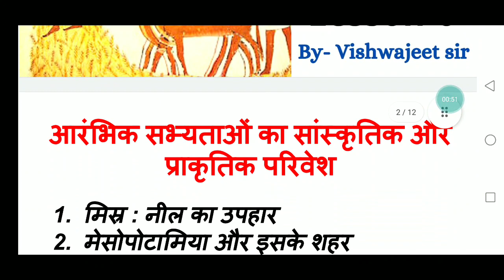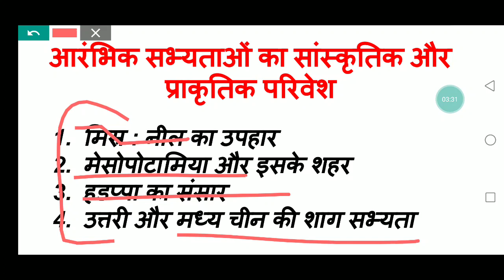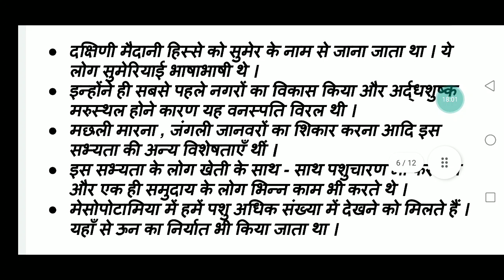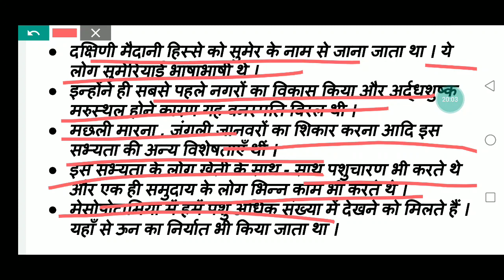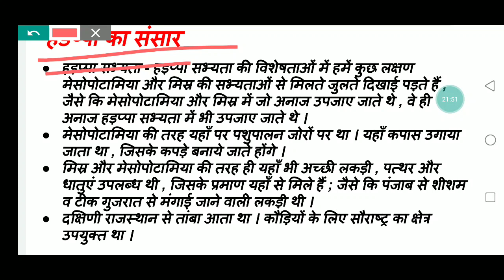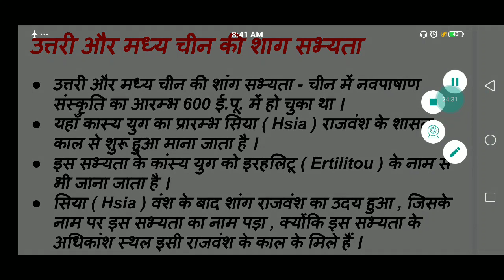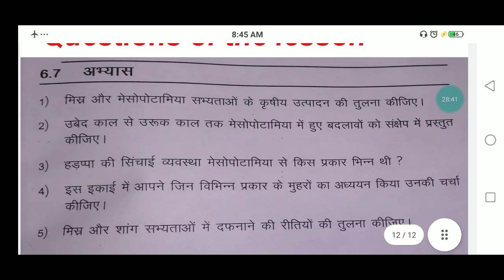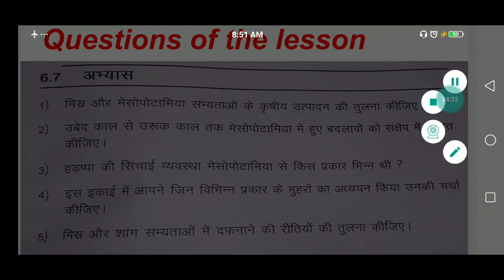MA History IGNOU : आरंभिक सभ्यताओं का सांस्कृतिक और प्राकृतिक परिवेश || MHI-01 || Lesson-6